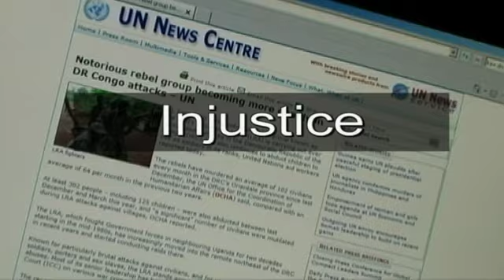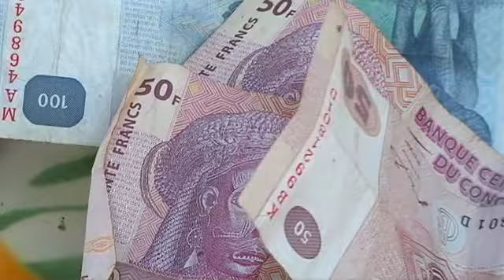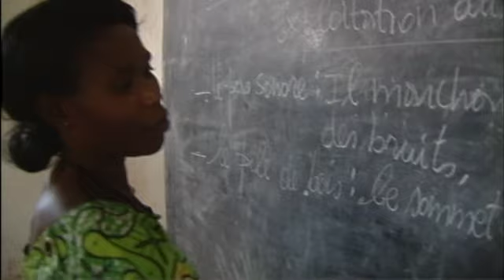Peace with Justice Sunday: Peace and Justice in the Congo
Peace with Justice Sunday calls for an end to "conflict mining" in the Democratic Republic of Congo where many of the minerals used in our everyday electronics are taken from mines worked on by children. The United Methodist Jerusalem Justice and Peace Ministry is assisting those affected directly by this injustice while advocating for the government and electronic companies to oppose conflict mining.